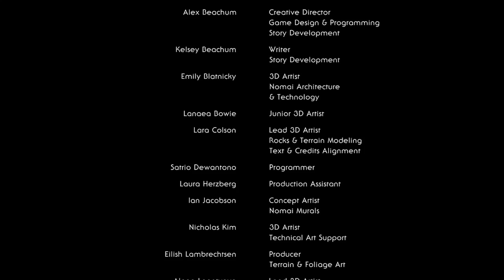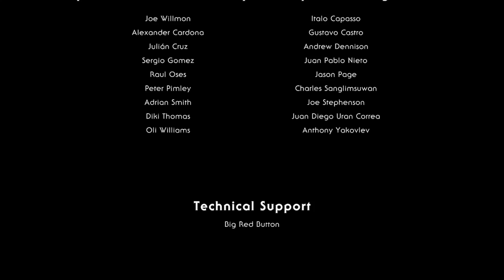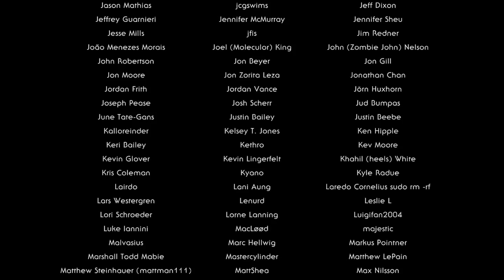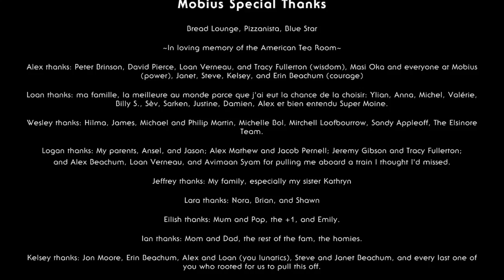Outer Wilds True End